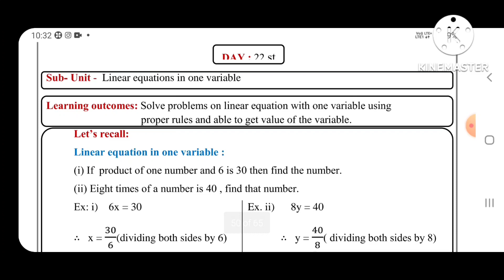Std -9 ||Maths ||Bridge course 2022|| Day 22||Nineth Mathematics bridge course day 22| semi English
std 9
subject Mathematics
Day - 22
semi English and English medium